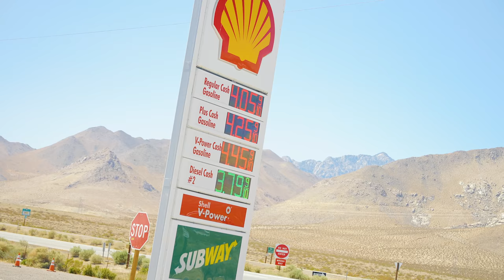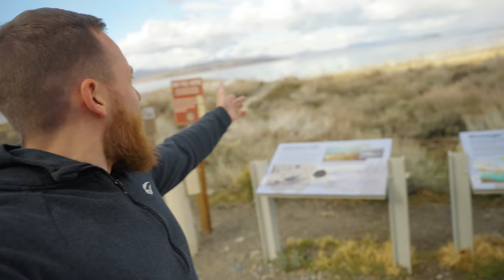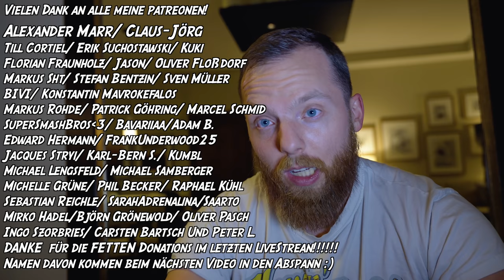Mein TRAUM WOHNORT in den USA - Los geht's!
Peace.